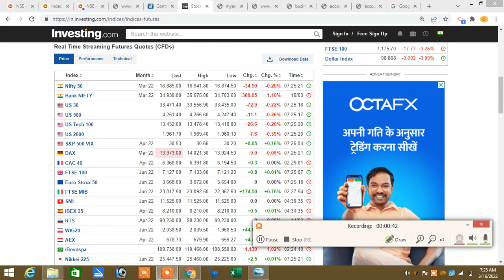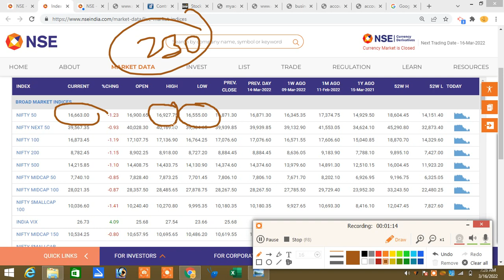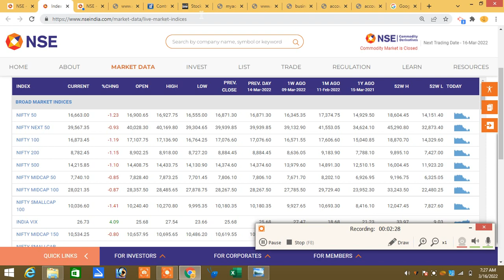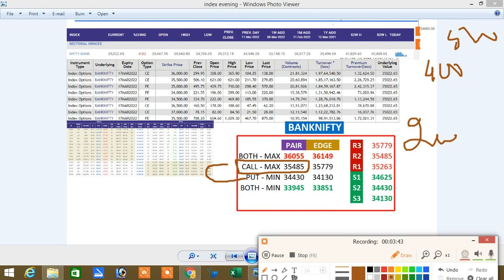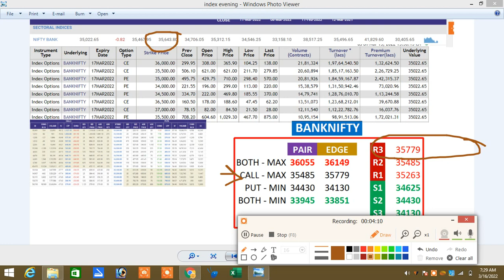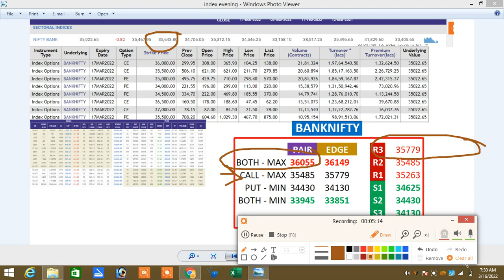15.03.2022 Pre Open Market Analysis Tamil|Gap Up Opening|Open Above Short Range Top But Below Y.High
SUPPORT மற்றும் RESSISTANCE வரைபடம் இல்லாமல் எப்படி தேர்ந்தெடுப்பது.

இலவச WEBINAR வகுப்பு லிங்க்

19.03.22 அன்று மாலை

நன்றி🙏

Option Paid Training Course Starts on 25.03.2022

இல்லை.

Santhosh
COIMBATORE